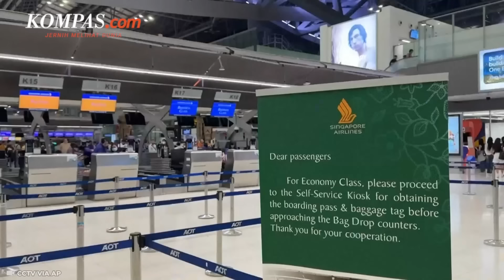Penumpang Singapore Airlines Trauma dan Ketakutan, Tak Mau Lagi Naik Pesawat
Seorang penumpang pesawat Singapore Airlines Joshua mengaku mengalami trauma dan ketakutan usai pesawat yang ditumpangi nya turbulensi pada Selasa (21/5/2024).

Penumpang tersebut pun mengaku tidak akan menaiki pesawat mana pun dalam waktu dekat. Joshua menyampaikan hal itu kepada salah satu media penyiaran Inggris di Thailand.

Penulis Naskah: Dariz Kartika
Narator: Dariz Kartika
Video Editor: Dariz Kartika
Produser: Dandy Bayu Bramasta